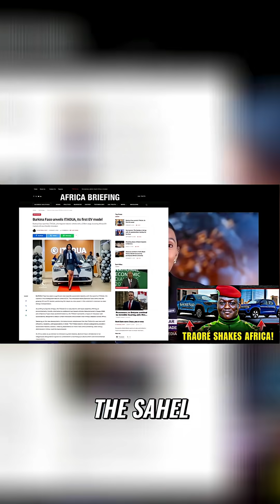African EV Revolution: Burkina Faso's Bold Leap into the Future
Burkina Faso dreams of flipping its economy by producing cars at home. Cutting-edge factory, solar panels, and thousands of jobs promised, but can they save foreign currency and slash dependence on imported gas? This project is more than just a business, it’s a national movement.